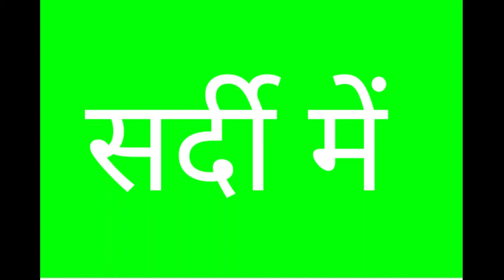Hay Garmi Song | Green Background Song